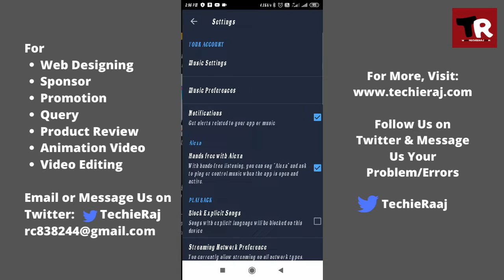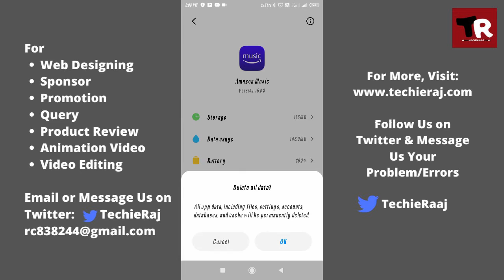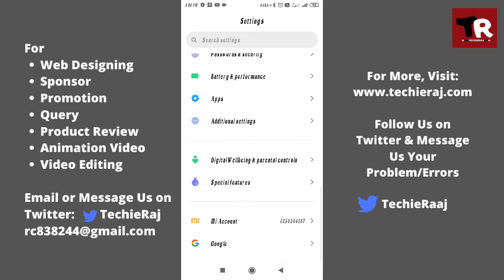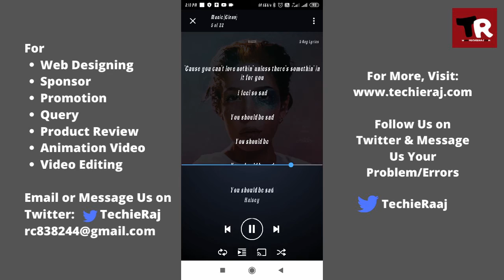Amazon Music Lyric Disappeared Problem Solved